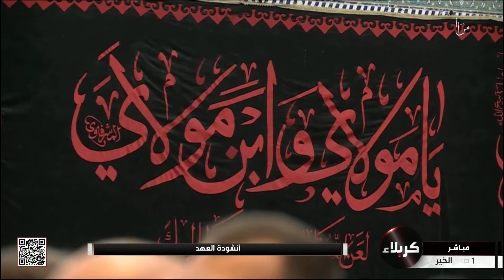انشودة العهد - العتبة العسكرية المقدسة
انشودة العهد
العتبة العسكرية المقدسة
سامراء
1 صفر الخير 1445 هـ